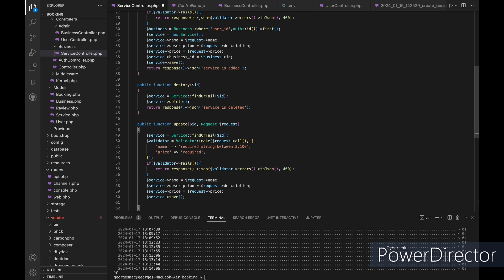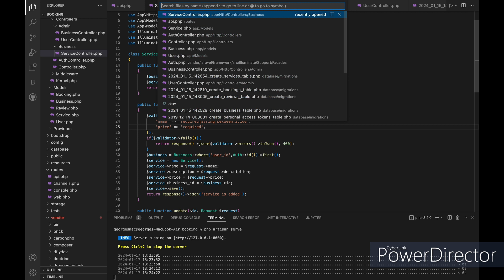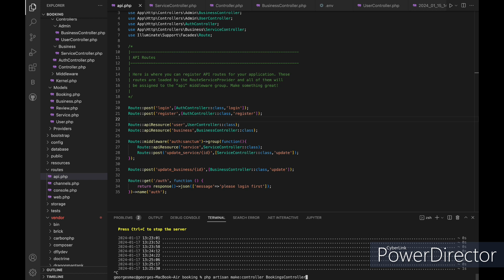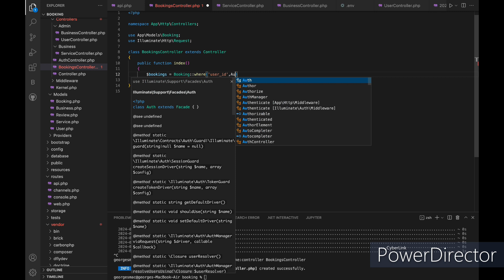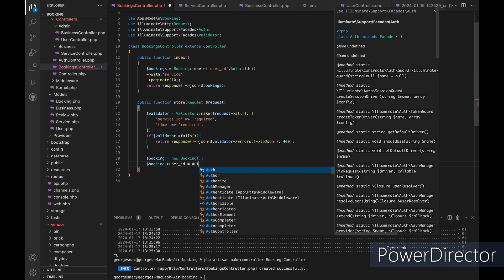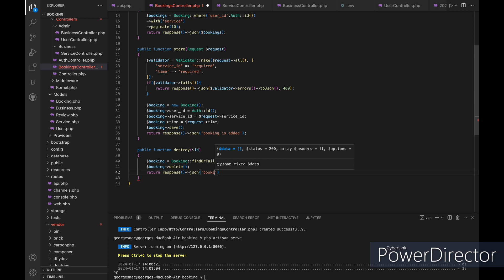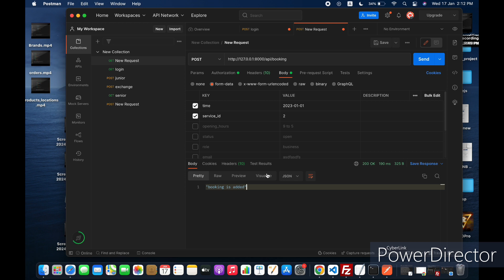Laravel 10 Booking System API project from scratch Episode #5 || Services and Bookings Controllers